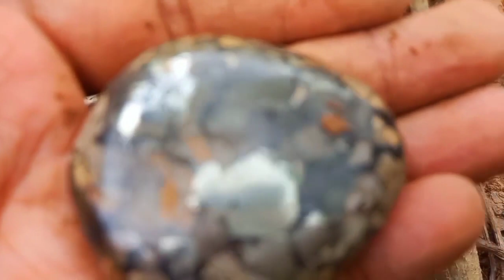Tepat Saat Adzan Berkumandang Batu Ini Ditemukan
Assalamualaikum warahmatullahi wabarakathu, Kita Masih Dipetualangan Kita Dihutan Larangan Tali Sudah Bagian Luar Karena Saya Berencana Untuk Cari Rumah Kebun Untuk Sholat Ashar,Saya  kekebun teman yang juga masih keluarga,kebunnya inibsudah dekat pemjkiman warga dimana memang ada masjid kecil dekatnya  Dan sambil tunggu ashar Saya Sisipkan waktu Sedikit Untuk Nnyari batu Dikebun yang ditanami ubi Teman saya ini dimana Karakter tanahnya adalah jenis tanah Sirtu Yang Dimana Kita banyak temukan bongkahan batu dan dijalur air Kita temukan Batu ini tepat Saat Adzan Berkumandang..Saksikan video selengkapnya semoga menghibur..wassalam